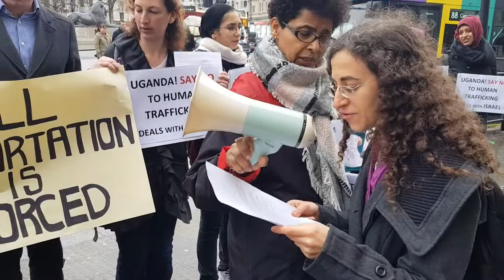UGANDA SAY NO TO HUMAN TRAFFICKING DEALS WITH ISRAEL CAMPAIGN 9 APRIL 2018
A protest against the backdoor people-smuggling deal between Israel and Uganda, outside the Uganda High Commission, in London, UK. Israel is sending Eritrean and Sudanese asylum seekers to Uganda, if they refuse they face indefinite imprisonment. This deal is done between the two countries in violation of the 1951 Geneva Convention relating to the Status of Refugees and the 1967 Protocol and international laws and norms.